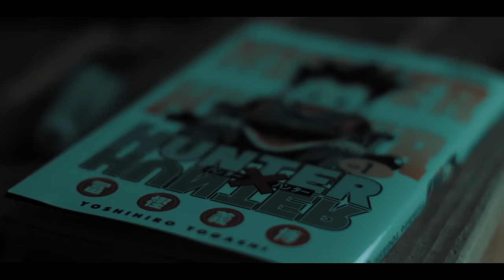NEKFEU - Elle pleut ft Nemir (CLIP NON-OFFICIEL)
Clip non-officiel réalisé par La Rétine. La musique appartient à Nekfeu et à Seine Zoo Records.

"Les Étoiles Vagabondes : Expansion" Disponible sur toutes les plateformes de streaming et en physique

Credits :
"Elle pleut"
Nekfeu Featuring Nemir
Produced by Naë Music & Diabi
From the album "Les étoiles vagabondes"